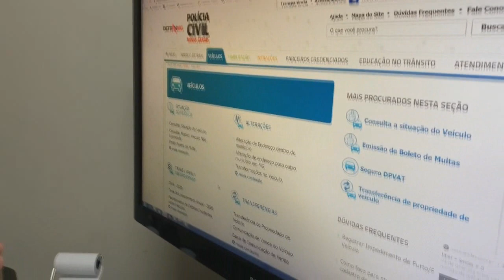Daniel Despachante esclarece sobre seguro obrigatório e placa mercosul e outras novidades do setor d